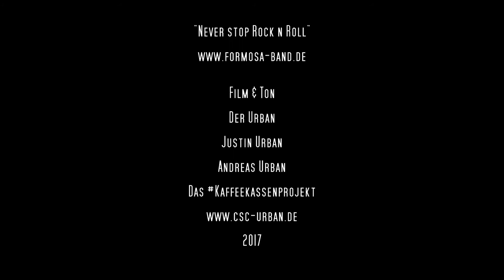Formosa - Never stop Rock n Roll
Never stop Rock 'n' Roll - Formosa